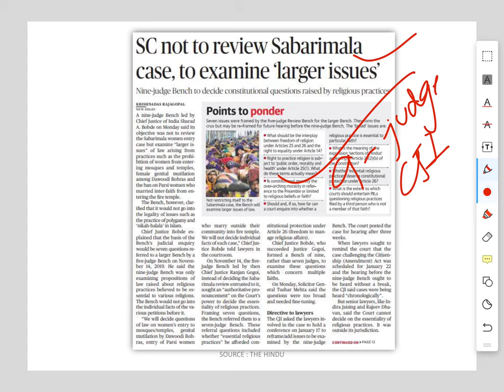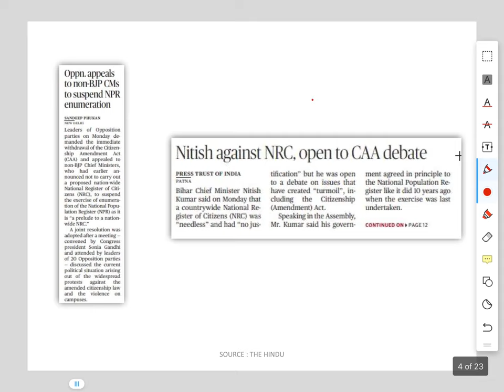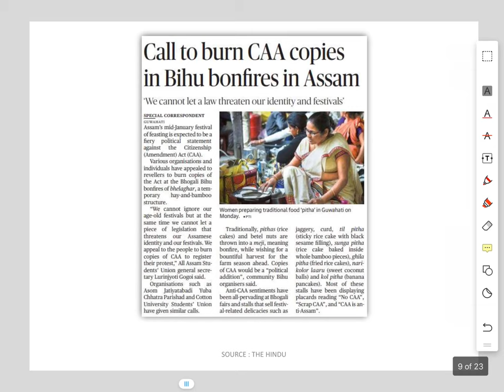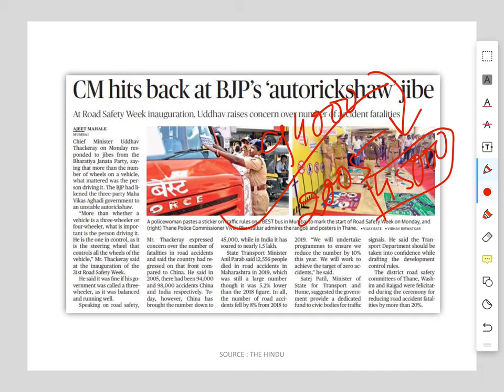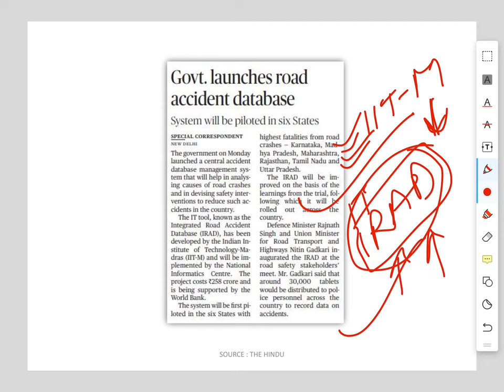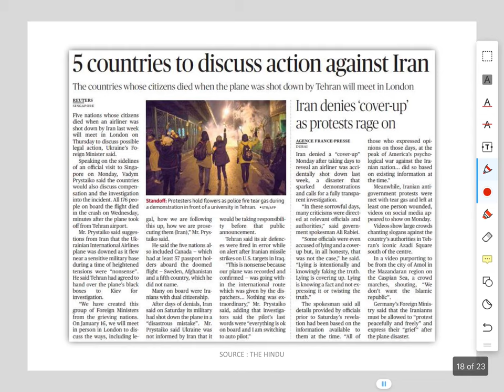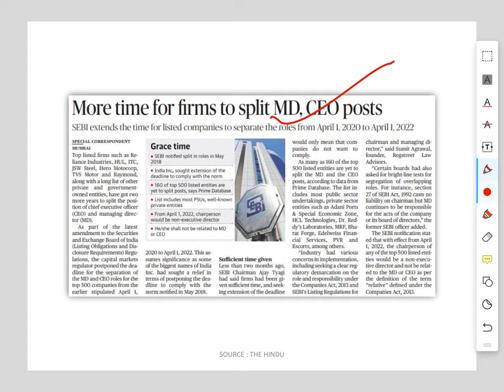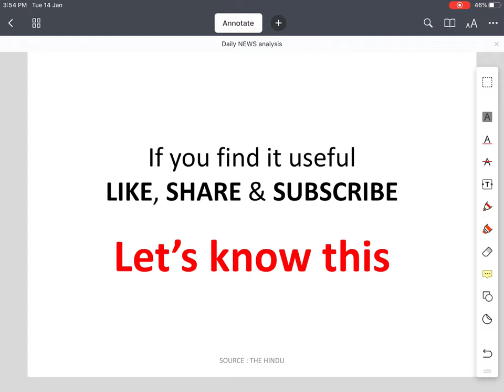Daily news analysis | The Hindu for all | 14 January 2020 | let's know this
"The Hindu for all" is an initiative for all those people who are generally unaware of latest event and current affairs happening nearby. this video explains all the important latest news.